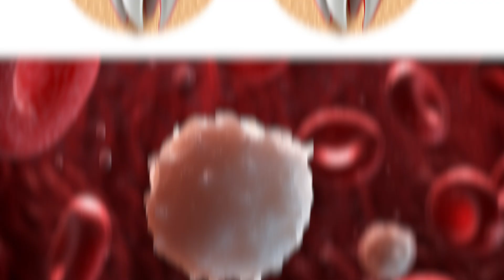The Hidden Link Between Diabetes and Your Teeth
Did you know diabetes and oral health are connected? Diabetes can increase your risk of gum disease, cavities, and more—but gum disease can also make it harder to control blood sugar levels. Keep both in check by controlling your blood sugar, brushing & flossing daily (the free BetterMouth app can help!), visiting your dentist, and avoiding smoking!